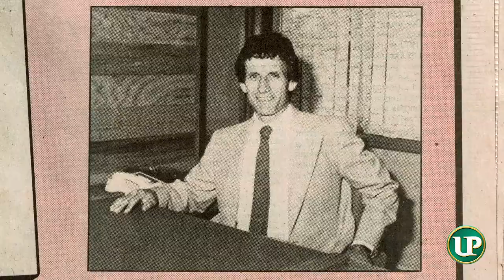United Prairie Bank | Leadership